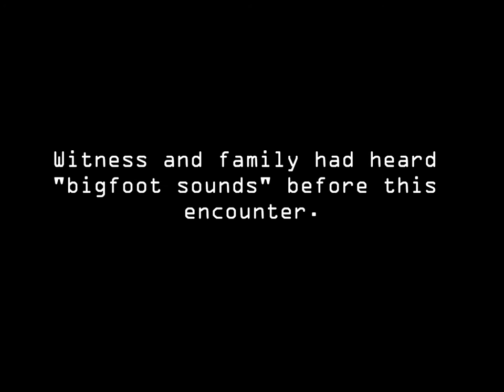Bigfoot in Arkansas - Sasquatch Across the States - Episode 3 - Season 1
Upload Schedule
Monday - News, Bigfoot, UFOs, Ghosts (NBUG)
Wednesday - Footage or Report
Every Other Wednesday - Sasquatch Across the States (SATS)
Friday - Cryptid Files (CF)
 Music

WARNING: If you re-upload this video or any of this channels videos, you will be reported unless you have permission to use any part of this video. If you have monetized the re-uploaded, full video, you WILL be reported.